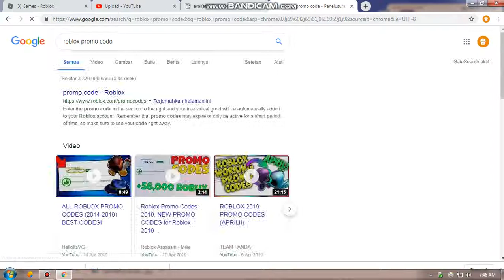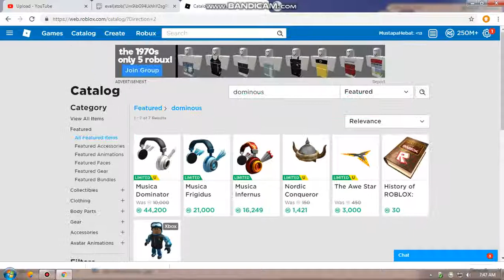Roblox Promo Code:Hacker Robux